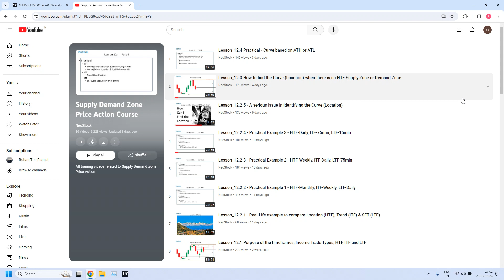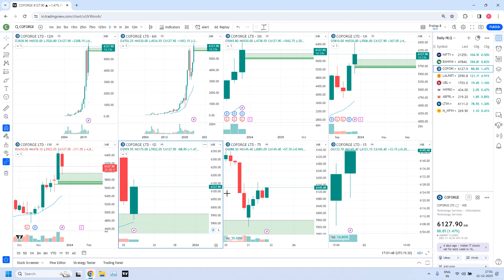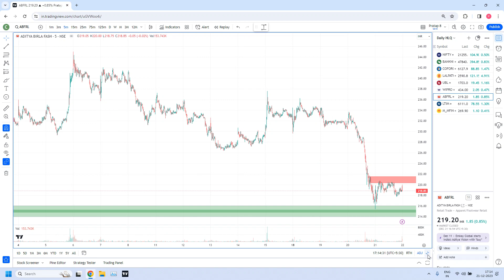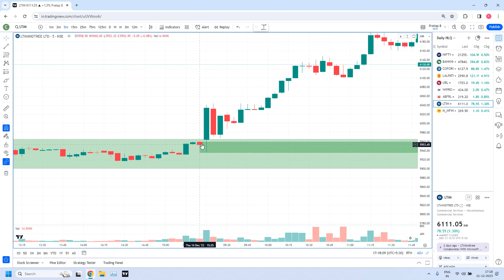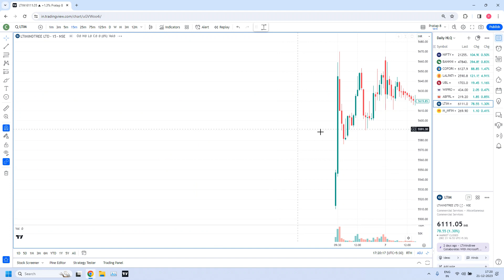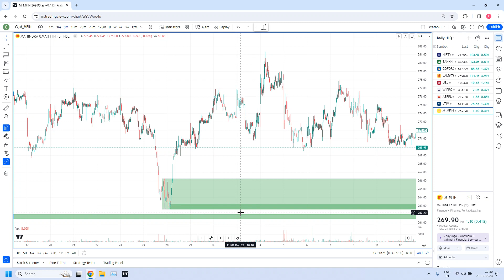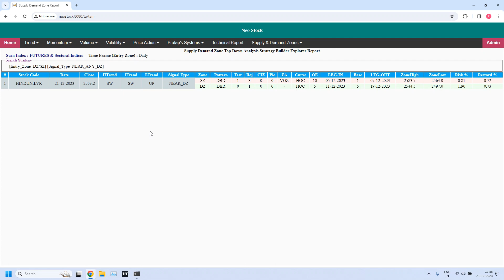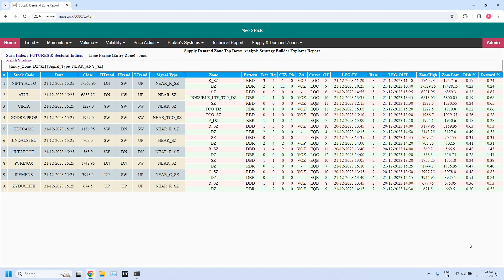21-Dec-2023 - HLQ stock Analysis, Stocks near all TimeFrame Demand and Supply Zones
1. HLQ Zone Analysis

Note: Please set your YouTube video resolution as 1080p to avoid blurring text, prefer to use computer screen or larger screen for better readability of the zones.